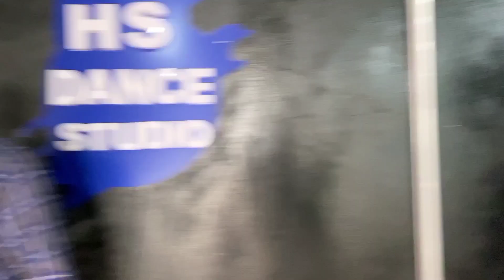LAILA - Tony Kakkar || Himanshu Dulani Choreography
MAUSAM SAHI HAI ❤️
Dancing with my boy @sunilrxcrew
Choreography - @himanshu_dulani 😇
Shot by - @praavin_dc
Space - HS DANCE STUDIO (Dhangadhi)
Keep supporting 🇳🇵